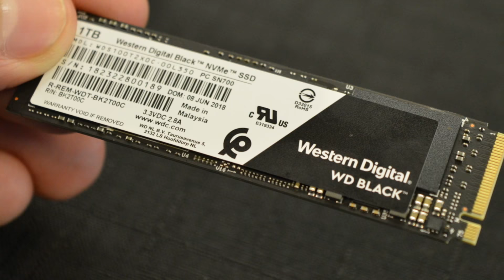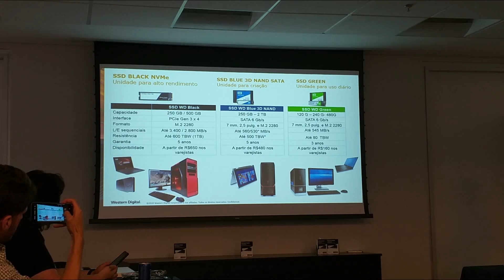Conheça o WD Black | Um SSD voltado para alta performance gamer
Fui convidado pela Western Digital para conhecer o WD Black, um SSD de alta performance, focado especialmente no segmento gamer.

Com velocidades de leitura sequencial de até 2050 MB/s, o SSD WD Black conta com interface PCIe baseado em NVMe. Pra se ter uma ideia da performance, as velocidades de leitura chegam a ser mais de três vezes mais rápido do que um SSD SATA.

Uma equipe de jogadores da paiN Gaming estava presente para demonstrar na prática toda a performance do novo SSD da Westen Digital, que surpreende na execução dos mais diversos tipos de jogos, dos mais leves aos mais pesados.

Com um design M.2 esguio de um lado, o SSD WD Black é extremamente compacto, sendo perfeito para PCs de alto desempenho e pequenas dimensões.

● O SSD WD Black já está disponível no Brasil, com preços a partir de R$ 650 na versão com 256 GB de capacidade e R$ 899 na versão com 512 GB de capacidade de armazenamento